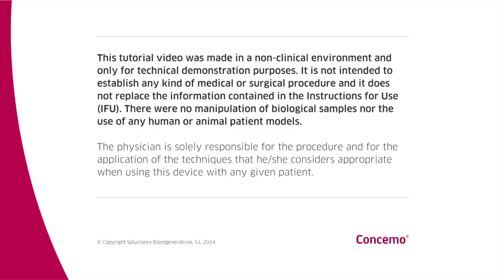Concemo® - 5 Key points for harvesting Bone Marrow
5 Key Points for harvesting Bone Marrow with Concemo® kit